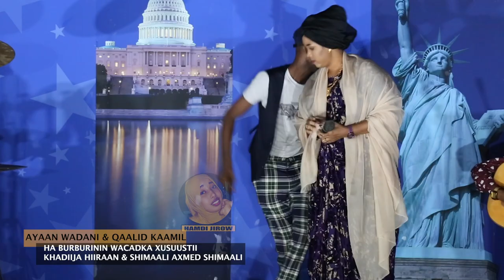HA BURBURININ WACADKA XUSUUSTII KHADIIJA HIIRAAN & SHIMAALI AXMED KHAALID KAAMIL & AYAAN WADANI